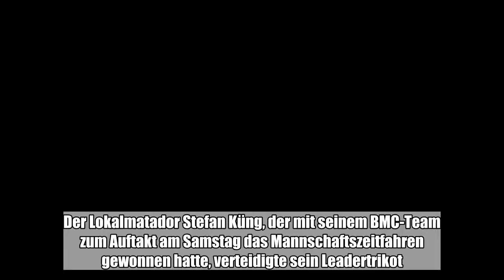Der dreimalige Weltmeister Peter Sagan aus der Slowakei hat die zweite Etappe der Tour de Suisse gew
Der dreimalige Weltmeister Peter Sagan aus der Slowakei hat die zweite Etappe der Tour de Suisse gewonnen.:

 Der dreimalige Weltmeister Peter Sagan aus der Slowakei hat die zweite Etappe der Tour de Suisse gewonnen.Der Kapitän der deutschen Bora-hansgrohe-Mannschaft war im 155-Kilometer-Rundstreckenrennen in Frauendorf nicht zu schlagen. Sagan, der bei der Tour de Suisse seinen 16. Etappensieg einfuhr, verwies den kolumbianischen Topsprinter Fernando Gaviria auf Rang zwei. Der Lokalmatador Stefan Küng, der mit seinem BMC-Team zum Auftakt am Samstag das Mannschaftszeitfahren gewonnen hatte, verteidigte sein Leadertrikot. 17 Kilometer vor dem Ziel hatte der aus einer Krankheitspause zurückgekehrte John Degenkolb (Oberursel) den Kontakt zum Feld verloren.Die Generalprobe vor der am 7. Juli beginnenden Tour de France endet am kommenden Sonntag mit einem Einzelzeitfahren in Bellinzona. (dpa)